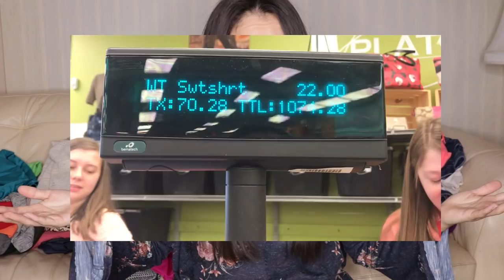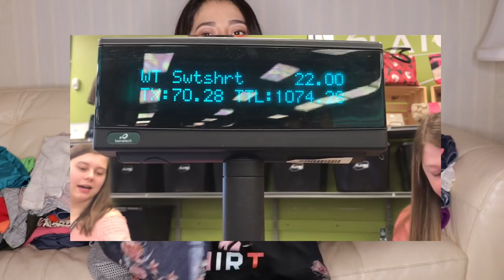ME GASTE $1.000 EN ROPA MIREN COMO FUE / NO SE QUE PENSE CUANDO HICE ESTO =/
.com

💕  Snap: Karenb3l
💕  Mi otro canal KAREN_VLOG:

Karen

Soy Ecuatoriana

¿Dónde vivo?

29 años

iMovie

Los Miercoles y Viernes. ( Cuando estoy mas productiva mas dias )